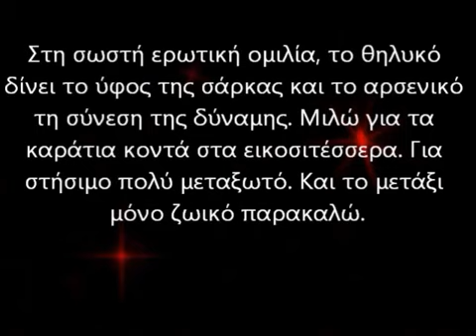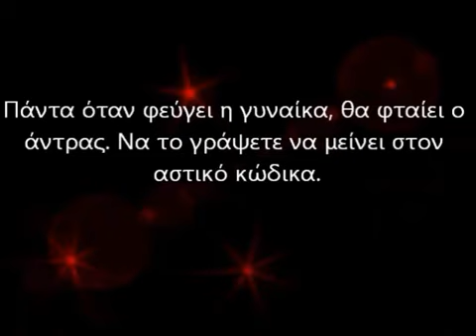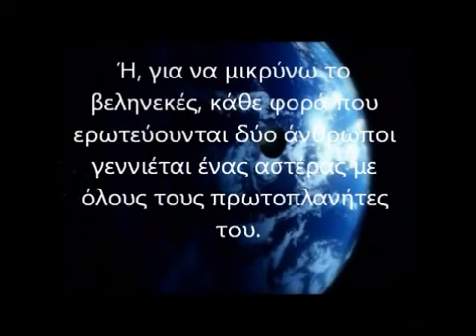Οο Δημήτρης Λιαντίνης Έρωτας Γκέμμα) 07 09 2013